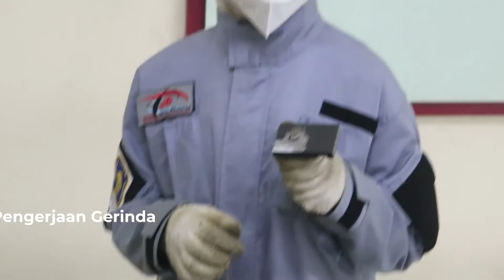Manufaktur Batch 3 (REG)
Video ini menjelaskan proses perakitan atau assembly dari produk Phone Holder dari part Iron Base, MDF Base, Iron Pole, dan Holder dalam praktikum Proses Manufaktur